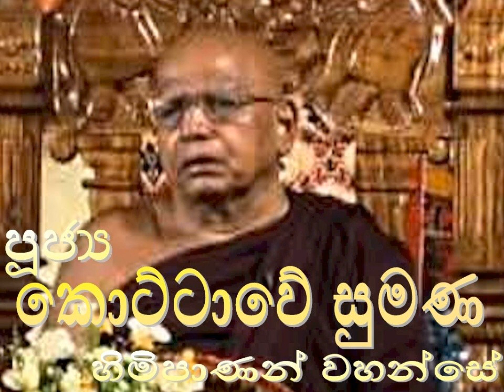190. භාවනා වැඩසටහන (10) 1 - පූජ්‍ය කොට්ටාවේ සුමන හිමිපාණන් වහන්සේ - Rev. Kottawe Sumana Thero